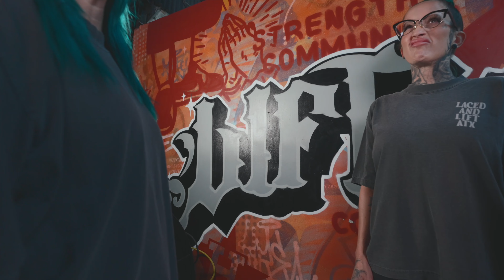Laced x LiftATX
Laced x Lift🐯🔥

Y’all wanted, WE wanted it, and now we got it! We are proud to present our 4th Year Collection in collaboration with Laced & Found!

Dropping September 7th at our Birthday Pachanga.
More details on pricing coming soon!
Don’t sleep. Once they’re gone, they’re GONE!

Strength In Community, Community In Strength